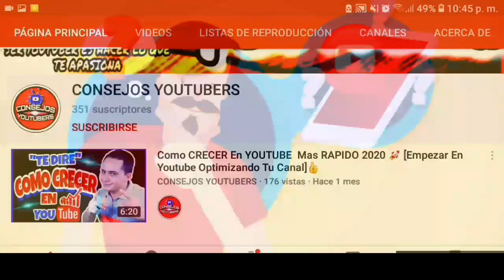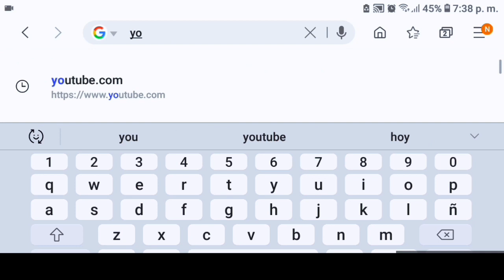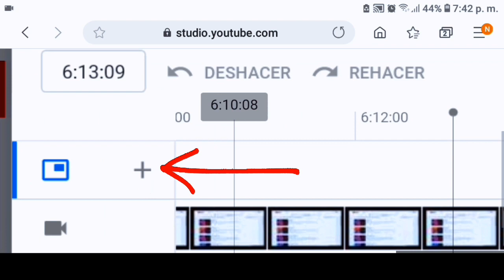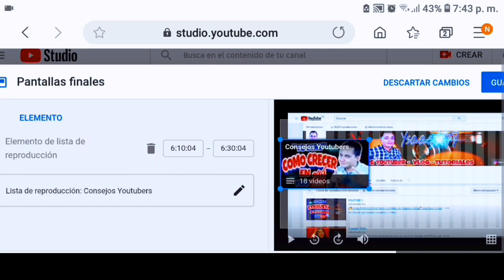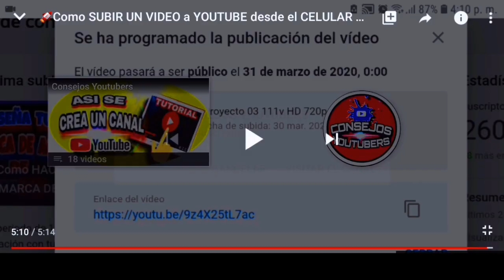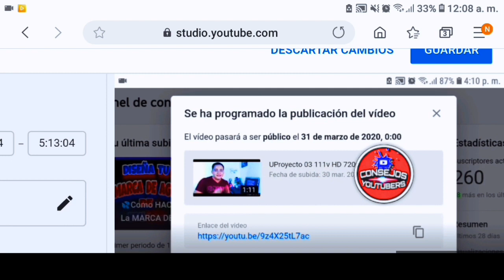🔷️Como Poner PANTALLA FINAL En Youtube en Celular Android 2021 / Poner Pantalla Final en Youtube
Aprende a Como Poner PANTALLAS FINALES En YOUTUBE en android 2021, Como Poner Pantalla Final en Youtube, y asi sabrás la forma de Como Tener MAS SUSCRIPTORES Y VISITAS en YOUTUBE.
Poner Pantallas Finales en Youtube nos ayudará a Tener Más Suscriptores y Visitas.
Aprende a como hacer pantalla final de youtube 2020

Si Quieres Aprender Más Sobre Youtube y Crecer cada Dia.

SI TE GUSTO EL VIDEO NO OLVIDES.